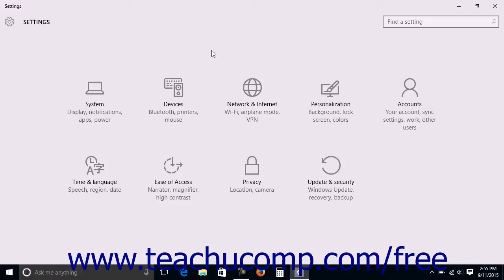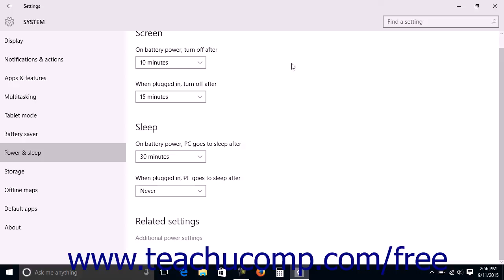Windows 10 Tutorial Power and Sleep Settings in Windows 10 Microsoft Training